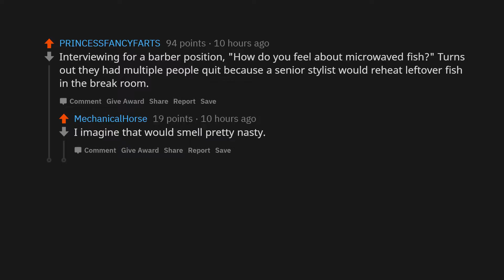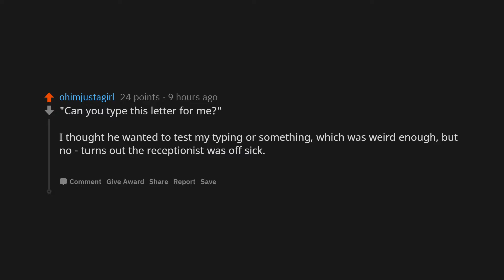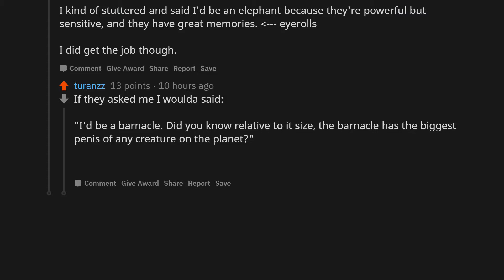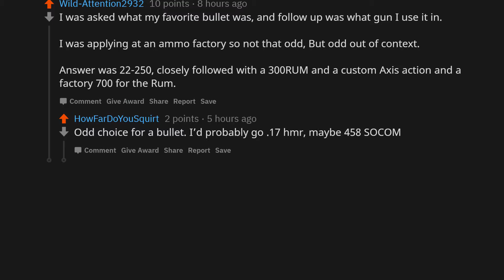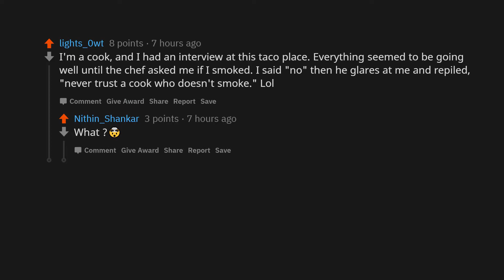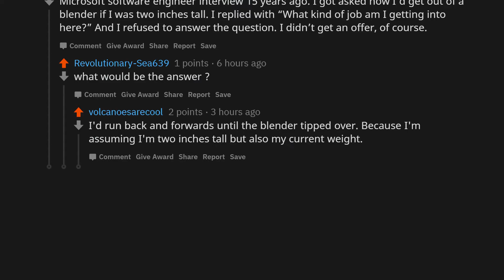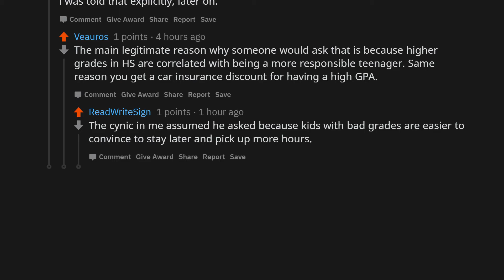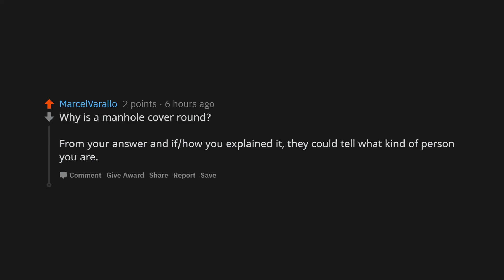What's the weirdest question that you faced in an interview? | ask reddit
What's the weirdest question that you faced in an interview? - (r/ask reddit) | ask reddit (reddit)

Hello guys, this is Discuss Reddit. We are dedicated to bringing you the best of Reddit discussion videos. We will be covering topics such as Reddit confessions, funny stories, scary stories, general discussions, Reddit Confessions, Reddit ask me anything, and many more. We appreciate it.

People confessing about their wrong doings